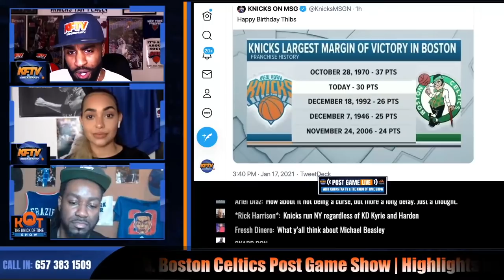Frank Ntilikina Is Out Of The Knicks Rotation?! | Is Frank's Time Running Out?! | HUGE Fan Debate!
According to the NY Post, Knicks Coach Tom Thibodeau said Frank Ntilikina does not have a role on the team at the moment.  “Right now we have a rotation, but things can change,’’ Thibodeau said after Monday’s practice in Salt Lake City.  In this clip, KFTV's Ashley Moss and J. Ellis debate Frank's future with the Knicks.  What's your take?  Leave a comment in the comments section!

🏀PODCAST LINKS! 🏀